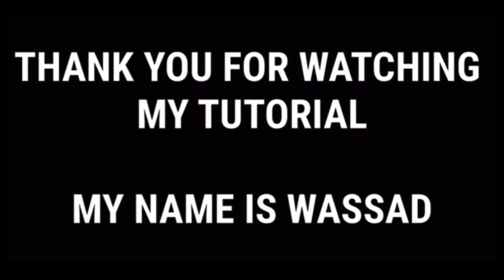How to get the BEST Halloween Candy! | Wassad’s Tutorials